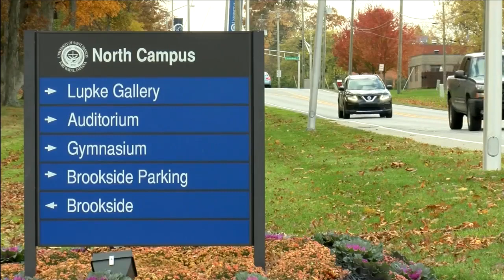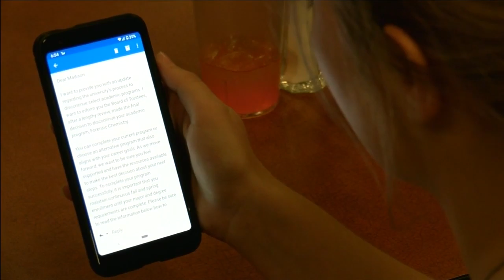University of Saint Francis makes changes to academic program including cutting majors, minors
The University of Saint Francis (USF) made an announcement that they are making changes to their academic program which includes cutting some majors and minors.